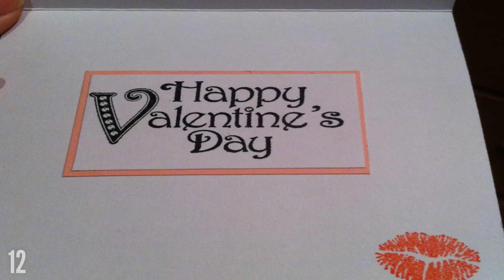How Much is "Fresh Air" Worth? RIF 41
How much is "Fresh Air" worth? How long do panda spend eating bamboo every day? Which volcano produces blue flames?

With Special Thanks To:
Morgan, Liam Evans, Misha A-Wilson